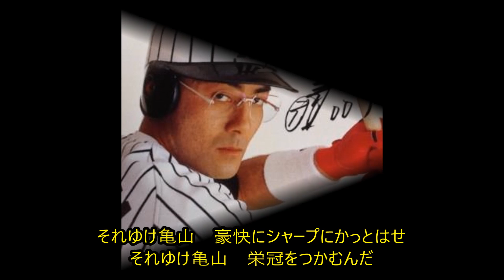懐かしの名曲 亀山努応援歌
懐かしの名曲　亀山努応援歌です。
現役時代と現在の亀山さんを比べてみてもらえたらと思います。
プロ野球、マジギレ集 #6】チームメイトにキレる！味方のプレーに城島、阿部、谷繁、マー君、下柳がマジギレ！

【2017】プロ野球12球団〔全選手〕開幕スタメン応援歌メドレー〔アカペラver 〕

プロ野球人気応援歌メドレー2016（アンケート結果発表）101位〜1位